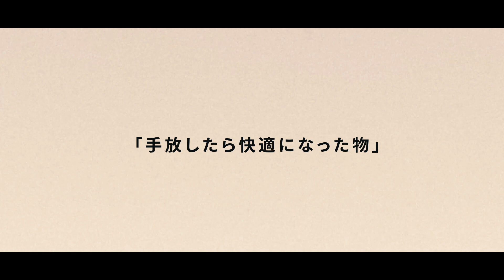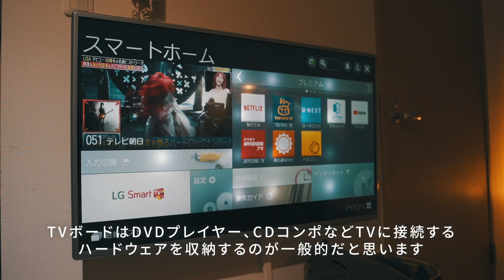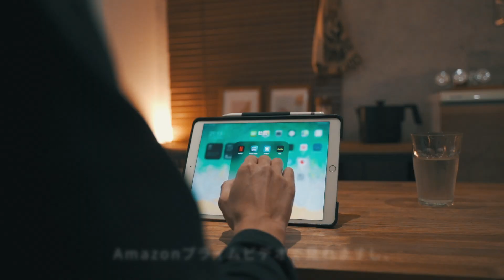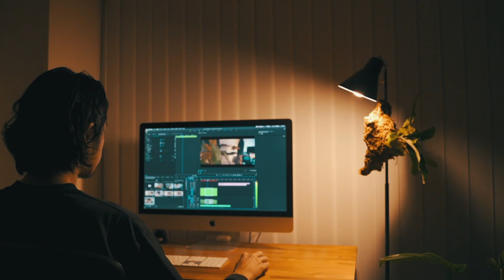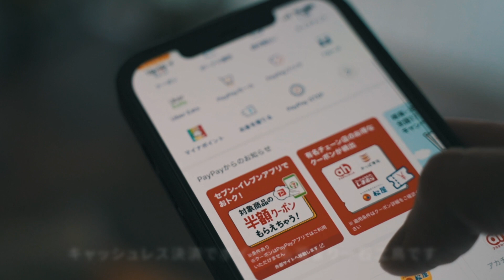【シンプルライフ 】手放したら快適になったアイテム8選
こんばんは、せいやです。
今回はシンプルライフ についてです。

00:00​  オープニング
01:31​  収納
03:24​  トースター
04:34​  テレビ台
06:27​  シーリングライト
07:34​  財布
08:52​  小物類
09:44​  オープニング
10:41 エンディング

・【モーニングルーティン】都内一人暮らし男。在宅ワーク時の朝の過ごし方。

・【キッチンインテリア】賃貸OK！1Rのしょぼキッチンを理想に近づけるためにやったこと

▶︎VIDEO DETAILS

Camera: a7c

Editing software: Adobe Premire Pro